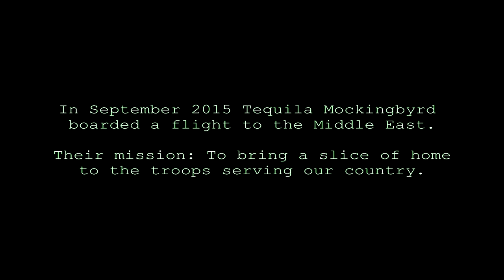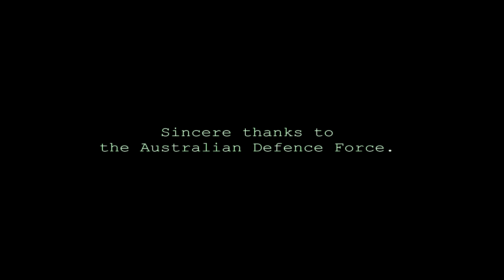Tequila Mockingbyrd | I Smell Rock N Roll - Official Music Video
Filmed using an iPhone and a Go-Pro in the Middle Eastern desert September 2015 during Tequila Mockingbyrd's Troops Entertainment tour.

Debut album "Fight and Flight" landing March 24th via Off Yer Rocka Recordings
On tour throughout the UK March 2017 with Bonafide

Filmed by: Tequila Mockingbyrd, Colonel Bennett, Christian Power
Edited by: Brad Marr
Special thanks to The Australian Defence Force, RSL Australia, Langers and Robbo